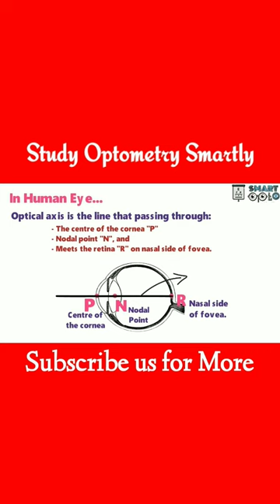Optical Axis of the Eye